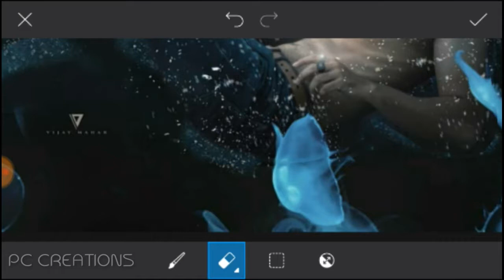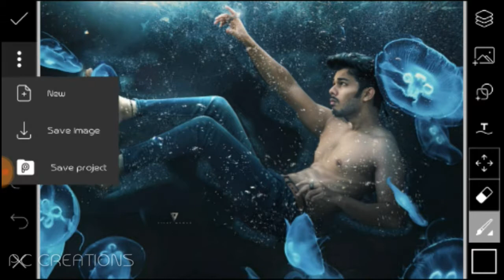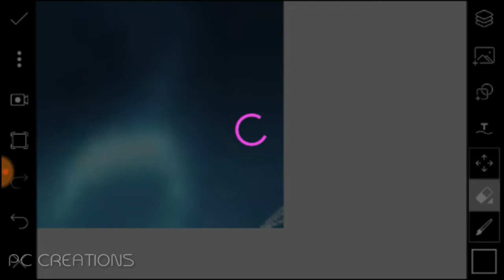Vijay mahar latest photo editing :the deep blue sea :PICSART :by editorboypawan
Hi guys
This video is all about Vijay Maharaj new photo editing which was the new post of Vijay Mahar.
In this video will find out how to edit like Vijay Mahar the deep blue sea photo editing will find out of Vijay Mahar edit this photo so was the full video and if you like the video then press the like button and share the videos with your friends and relatives so they can also know how we can heredity is photos and if you like my Channel and my contents of the channel then subscribe to the channel and press the bell icon and never miss another update of my channel.
 thank you what's the full video.
And
      (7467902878 message OR inbox me for editing )
vijaymaharnewphoto editing
.      So guys if you are thinking that my videos are nice then subscribe to the channel and share the videos and like the videos you share the videos so all your friends can see the videos and know how to edit like many other famous editors
   So guys I will show you more editings most famous editings are famous famous editors like Vijay Mahar Sony Jackson Daniel Nick and etc